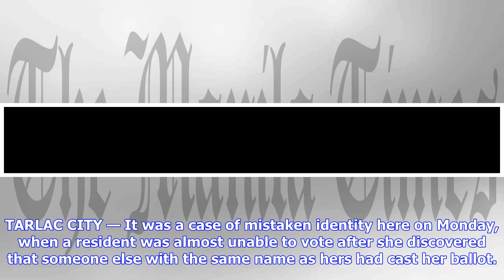Breaking News | Tarlac resident nearly loses vote after namesake fills up her ballot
TARLAC CITY — It was a case of mistaken identity here on Monday, when a resident was almost unable to vote after she discovered that someone else with the same name as hers had cast her ballot. Milagros Diaz Dela Cruz of Avocado St. in Barangay (village) Maligaya was surprised to see that her name in precinct 275A had been marked and signed as among those who had finished voting. An investigation by the Board of Election Inspectors (BEI) showed that a certain Milagros Mejia Dela Cruz of Macopa S...